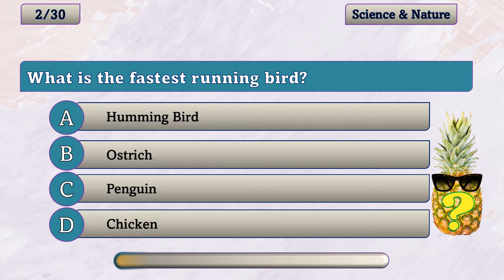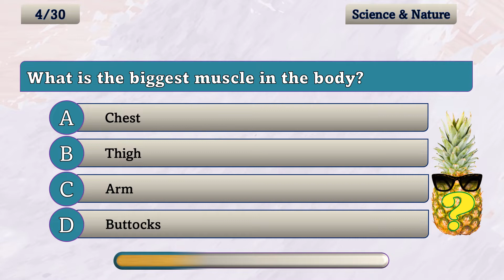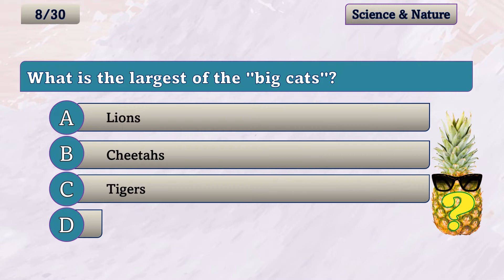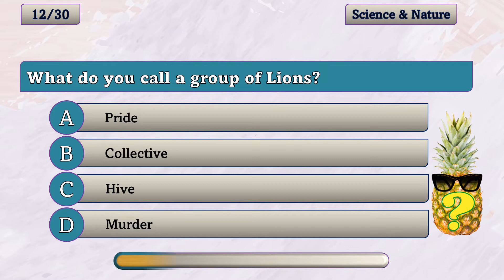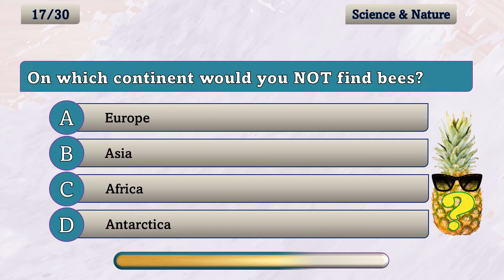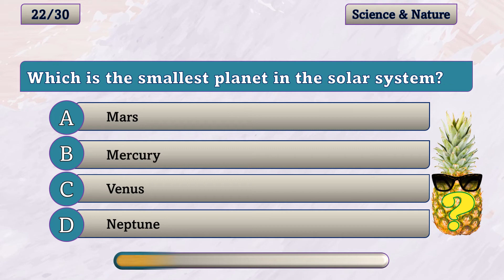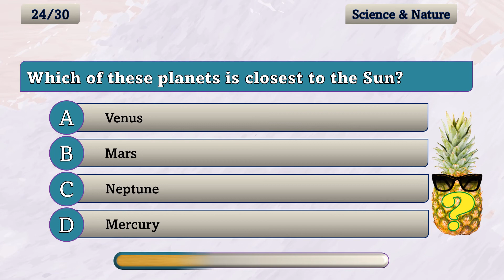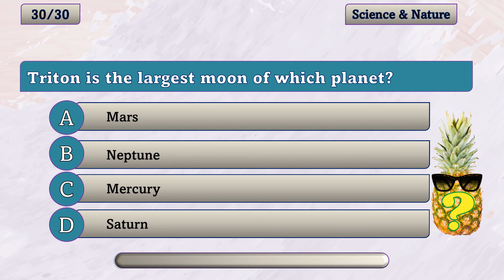Science Quiz #29: Trivia Fun: Multiple Choice: Pub Quiz Challenge: Science General Knowledge.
How clever are you? Enjoy this Science Quiz and find out. Full of the kind of Trivia found in many a Pub Quiz, can you get them all right?

30 Multiple Choice questions. 10 seconds per question. Many different topics / categories. Many difficulty levels (they're all easy when you know!)